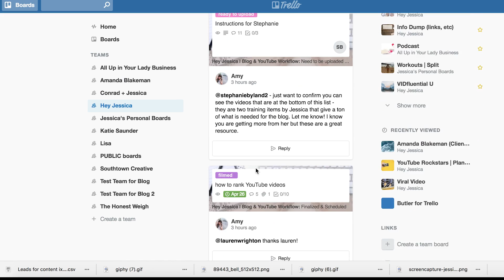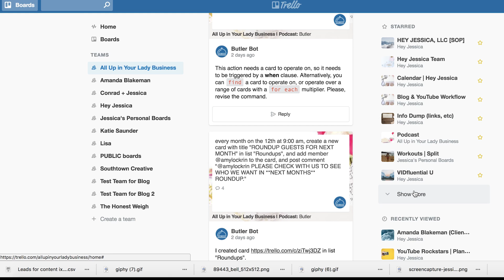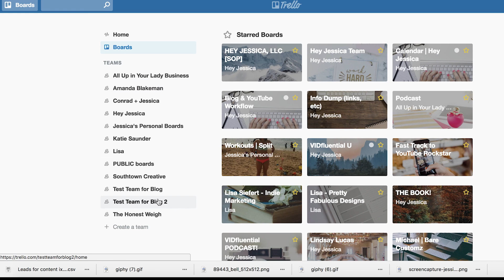Trello Update May 2018 | Save so much time!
Trello just recently released an update to it's system to manage how you'll view notifications, your due dates at a glance and some other fun things! In this quick video, I'm running through the Trello Update from May 2018.